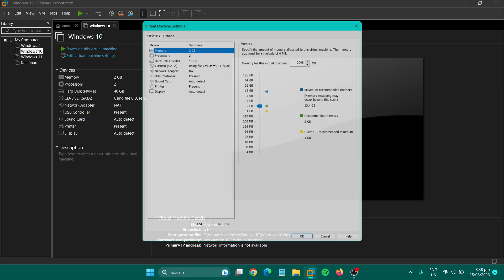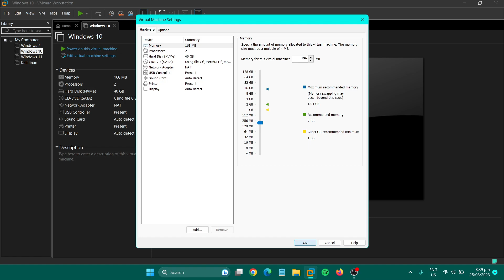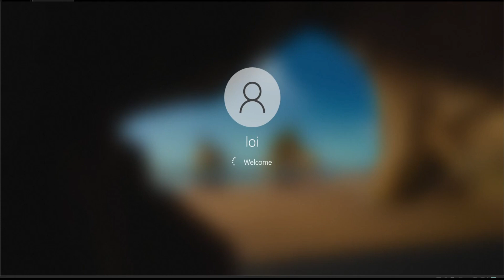Windows 10 with 256 MB RAM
Editing Software i Used:
Wondershare Filmora 9 - PC with 1080p 60fps